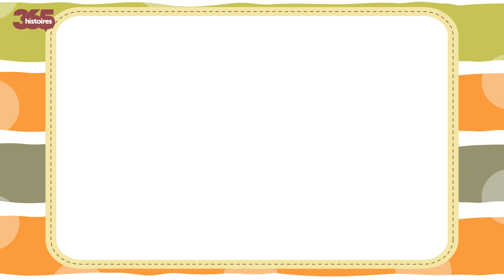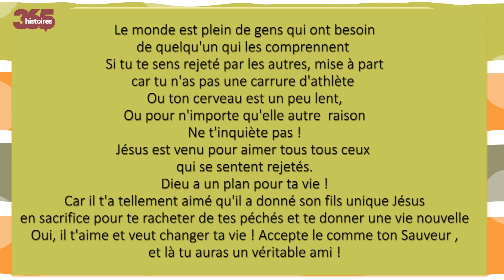Il n'y pas de prix pour l'amour ! (235)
Un agriculteur avait des chiots à vendre. Il peignit un panneau annonçant la vente des quatre chiots et le cloua à un poteau sur le côté de sa cour.
           Comme il plantait le dernier clou dans le poteau, il sentit que l’on tirait sur sa salopette. Il porta alors les yeux sur un petit garçon.
 _ « Monsieur », dit-il, « je veux acheter un de vos chiots ».
  _ « Eh bien », dit le fermier, en frottant la sueur à l’arrière de son cou,
- « Ces chiots viennent de parents très racés et coûtent beaucoup d’argent ».
          Le garçon baissa la tête un moment. Ensuite, fouillant profondément dans sa poche, il sortit une poignée de monnaie et la tendit à l’agriculteur.
_ « J’ai six euros et 20 centimes. Est-ce suffisant pour en acheter un ? »
_ « Bien sûr », dit le fermier…Et il laissa échapper un sifflement.
_ « Ici, Dolly ! » Venant de la niche et descendant la rampe, la chienne Dolly courut, suivie par quatre petites boules de fourrure.
Le petit garçon pressa son visage contre le grillage. Ses yeux dansaient de joie.
Comme les chiots arrivaient à la clôture, le petit garçon remarqua quelque chose d’autre qui remuait à l’intérieure de la niche. Lentement, une autre petite boule apparut, nettement plus petite. Elle glissa en bas de la rampe. Ensuite, de manière un peu maladroite, le petit chiot clopina vers les autres, faisant de son mieux pour les rattraper.
_ « Je veux celui-là », dit le petit garçon, pointant l’avorton. L’agriculteur s’agenouilla à côté du petit garçon et lui dit :
_ « Mon fils, tu ne peux pas acheter ce chiot. Il ne sera jamais capable de courir et de jouer avec toi comme ces autres chiots le feraient ».
          Le petit garçon recula de la clôture, se baissa et commença à rouler une jambière de son pantalon. Ce faisant, il montra une attelle en fer et en acier des deux côtés de la jambe, fixée sur une chaussure spécialement conçue à cet effet.
          Levant la tête vers l’agriculteur, il dit :
_ « vous voyez, Monsieur, je ne cours pas très bien moi-même, et il aura besoin de quelqu’un qui le comprenne.»
          Alors avec des larmes plein les yeux, l’agriculteur se baissa et ramassa le petit chiot. Le tenant délicatement, il le tendit au petit garçon.
_ « Combien ? », demanda le petit garçon.
_ « Rien », répondit le paysan, « Il n’y a pas de prix pour l’amour ».
          Le monde est plein de gens qui ont besoin de quelqu’un qui les comprenne.
Si tu te sens rejeté par les autres, mise à part car tu n’as pas une carrure d’athlète, ou ton cerveau est un peu lent ou pour n’importe quelle raison ne t’inquiète pas ! Jésus est venu pour aimer tous ceux qui se sentent rejetés. Dieu a un plan pour ta vie car il t’a tellement aimé qu’il a donné son fils unique Jésus en sacrifice pour te racheter de tes péchés et te donner une vie nouvelle. Oui, il t’aime et veut changer ta vie, accepte-le comme ton Sauveur et là tu auras un véritable ami !